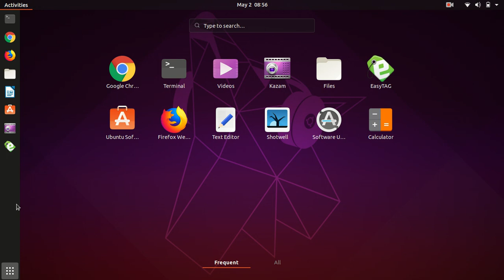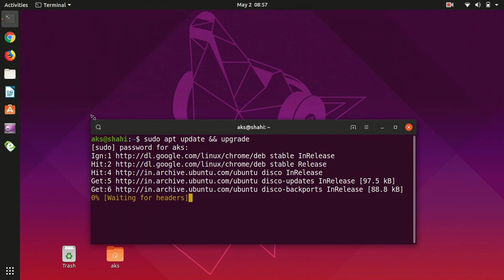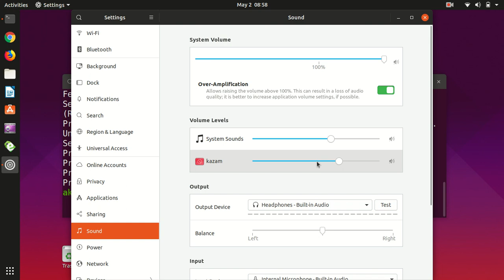FIXED: Ubuntu System Settings Missing - Enable gnome control center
How to re-enable ubuntu system setting gui on gnome desktop theme.
FIXED: Ubuntu System Settings Missing - gnome

Run
sudo apt install gnome-control-center -y Instagram & twitter @tubemint